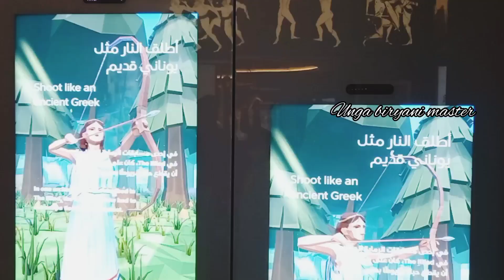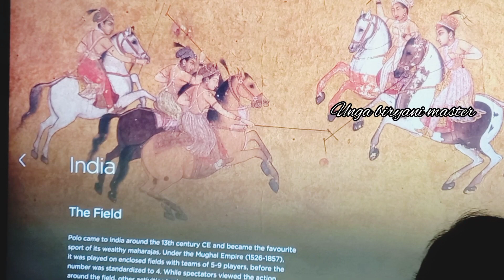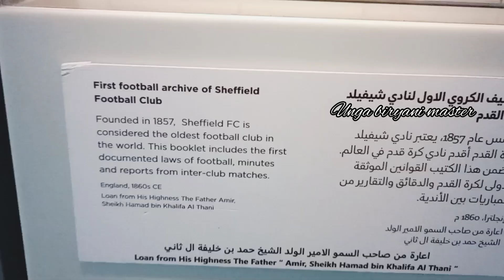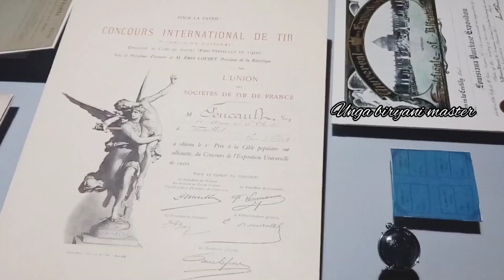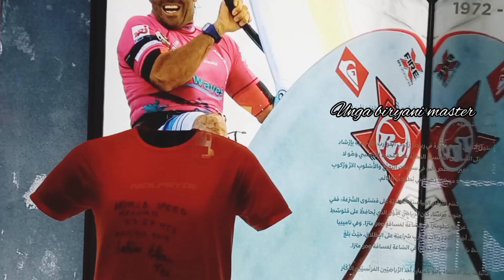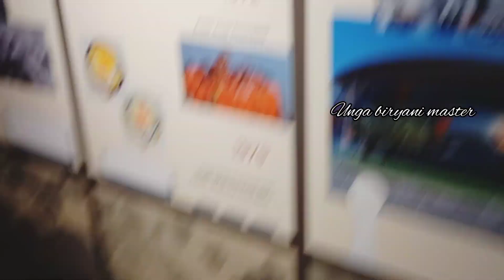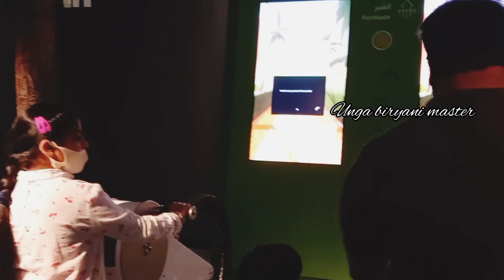3-2-1 Sports Museum in Qatar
Hi friends

vanakkam

Today we are going to visit 3-2-1 Olympics and sports museum in Qatar.

Must visit place in Qatar.

Entry is free for residents and citizens of Qatar.